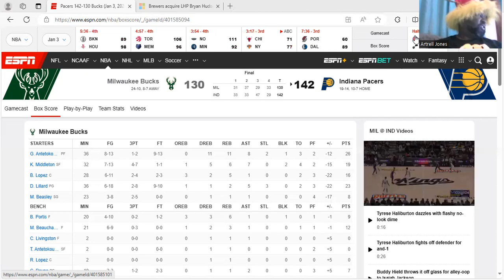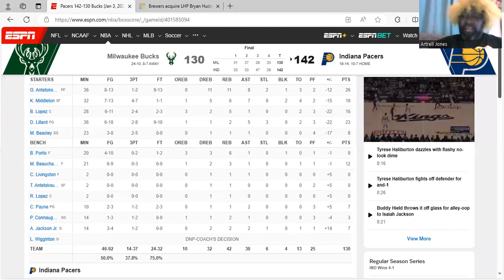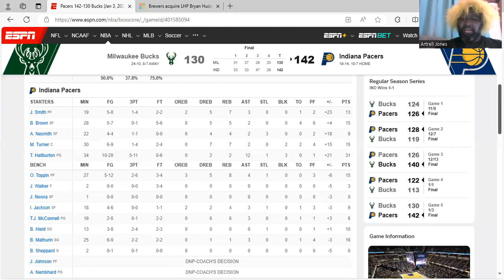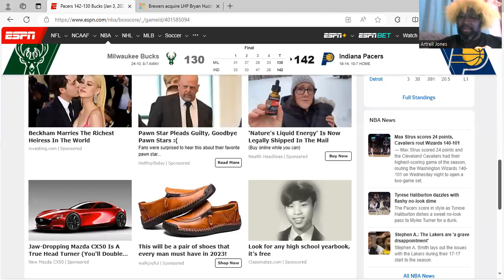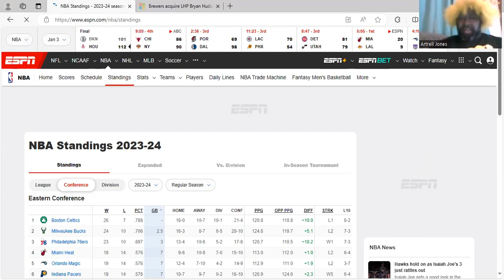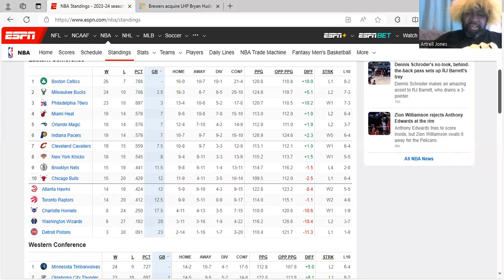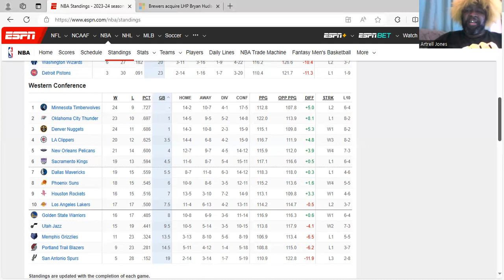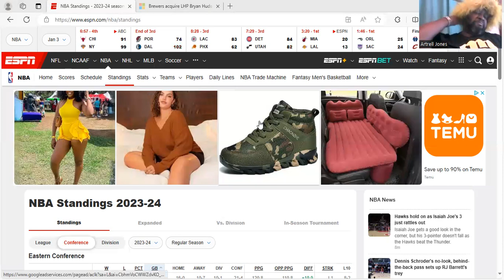WFSO Bucks Talk: Bucks vs Pacers 1/3/24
Artrell review Bucks vs Pacers